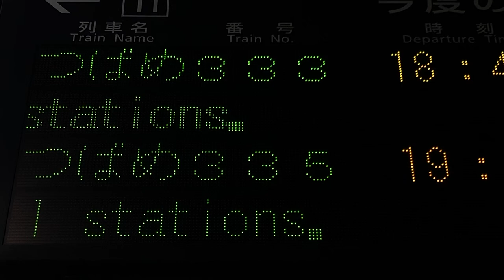【スクロールフォント収集用】山陽新幹線 博多駅 ホーム 3色16ドット発車標(LED電光掲示板) その2